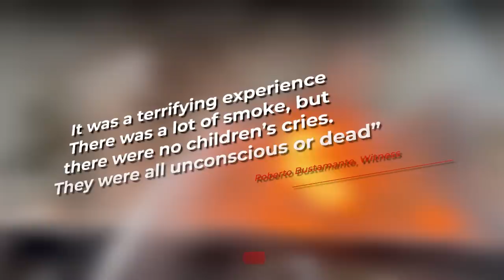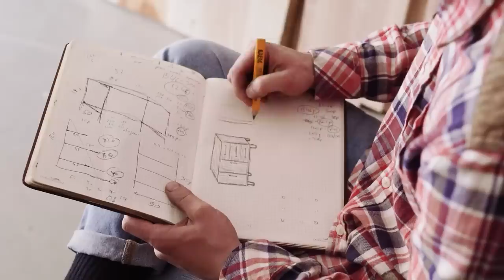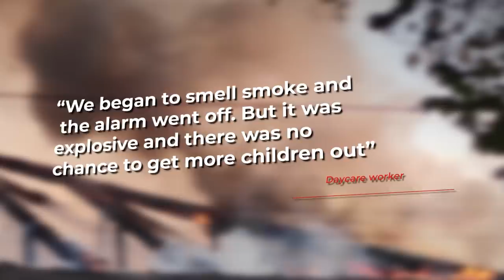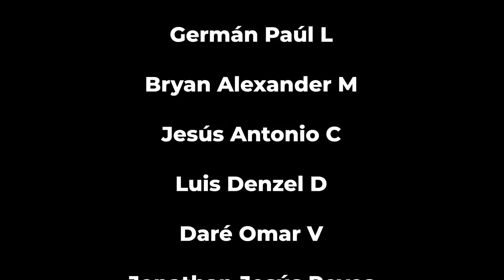The Hermosillo Daycare Fire | The WORST Case I've Covered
The 2009 Hermosillo dayc*re center fire was a tragic incident that occurred in Hermosillo, Mexico, on June 5, 2009, when a fire broke out at a government-owned dayc*re center. The blaze claimed the lives of 49 chil*ren and injured more than 70 others. The cause of the fire was initially unclear, but investigations revealed that it was likely caused by a short circuit in the air conditioning system. The incident sparked national outrage and highlighted the inadequate safety regulations and oversight in Mexico's childcare facilities.